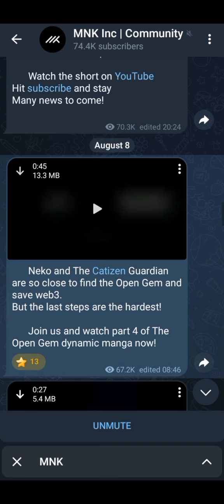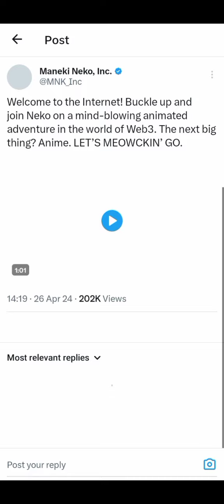MNK | Maneki Neko | Start Farming MP Points And Test Your Luck In MANEKI WHEEL | Telegram Crypto Bot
Buddy! No time to explain, just follow the link below and let's get to the tops together 💰💰💰